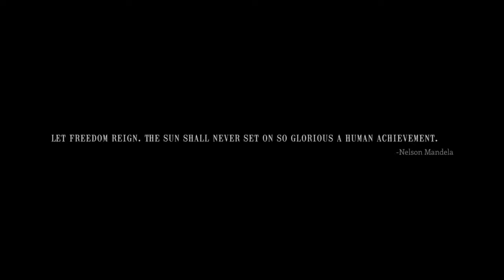Within Temptation - And We Run ft. Xzibit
THIS SONG AND MV BELONG TO WITHIN TEMPTATION !!